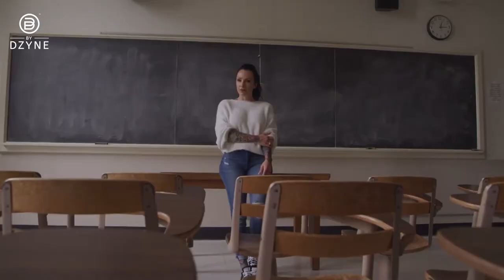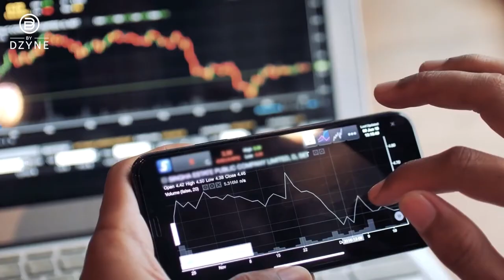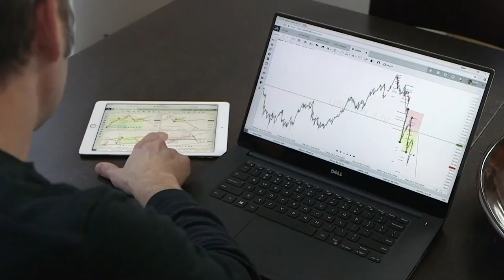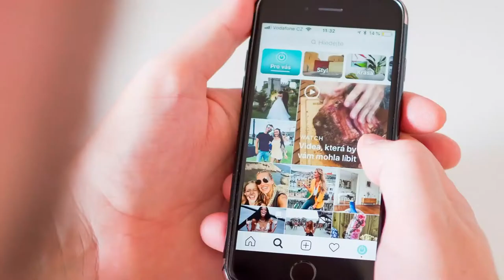[ Ông già đầu tư - David Học ] Tìm hiểu Bydzyne cùng Team